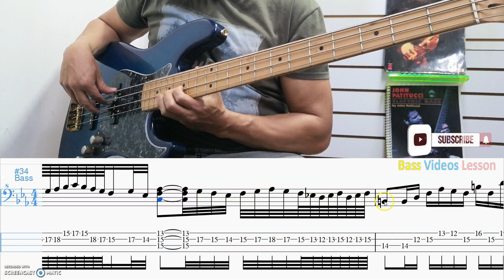🎻Bach bwv 847 C minor Bass/Bajo Eléctrico/Piano🎹/(GuitarPro Patreon Page 🎸)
Adaptacion para bajo electrico del preludio de Bach bwv 847  bajo electrico
Bach, dominador absoluto de este arte en decadencia, utilizó la fuga como herramienta para la enseñanza de la composición, escribiendo sus célebres colecciones de preludios y fugas en las 24 tonalidades mayores y menores “para el uso y disfrute de los jóvenes deseosos de aprender música”. El primer libro fue compuesto en 1722 y el segundo 20 años despu
Bach Prelude and Fugue No.2 Well Tempered Clavier, Book 1 with Harmonic Pedal paul barton piano,
BassVideosLesson encuentras la partitura.

🔴(Lo recaudado será para mejorar el canal empezando por conseguir una interfaz de audio ya que el bajo lo grabó es directo al pc ☹️)